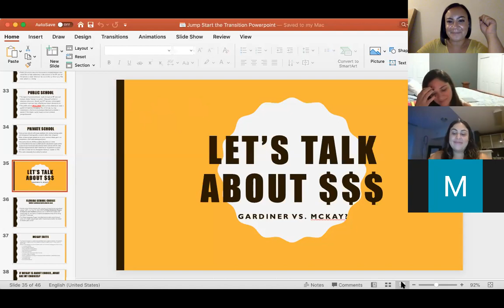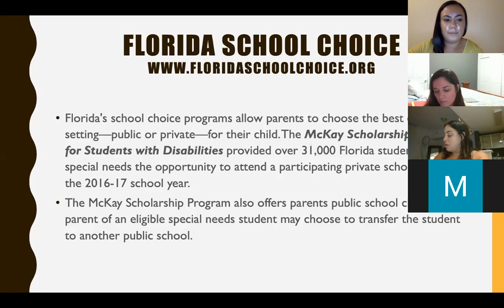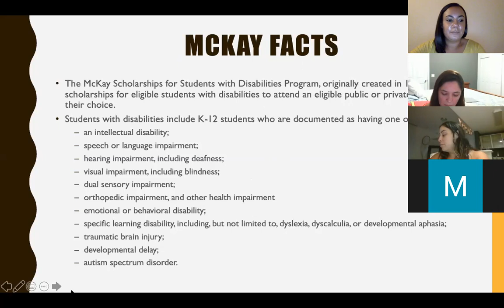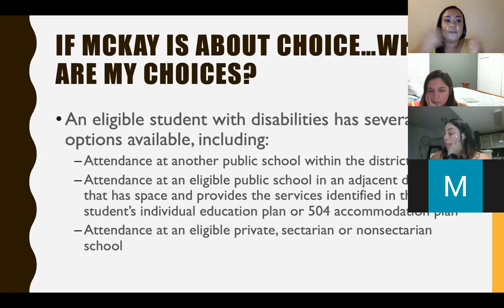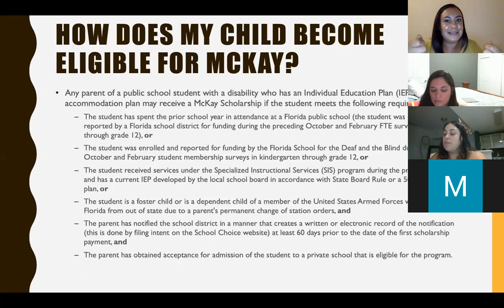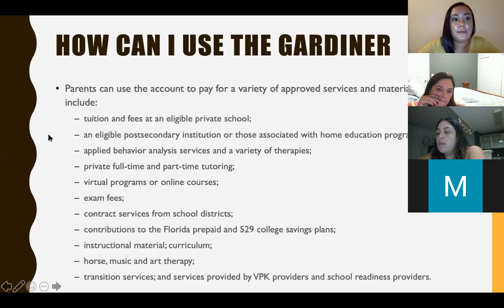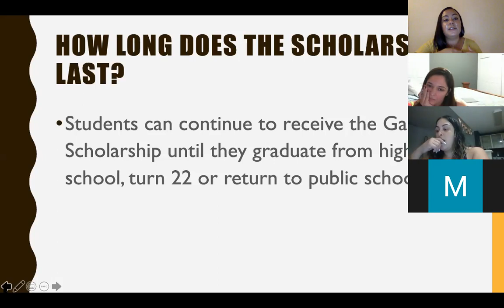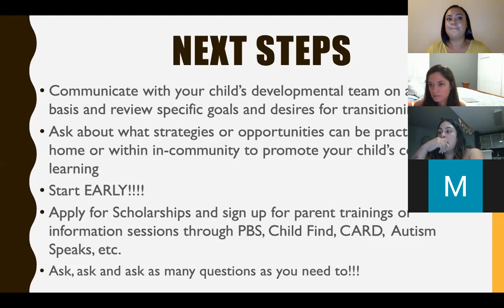9:27:2020 Transitions Part 3